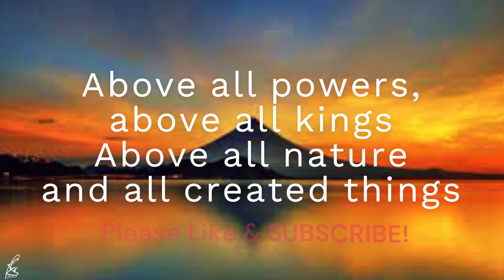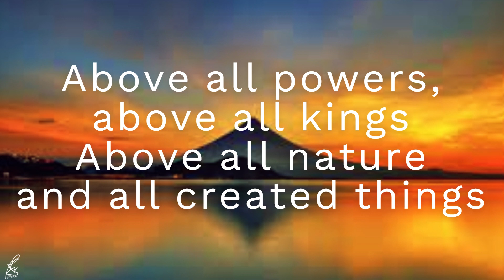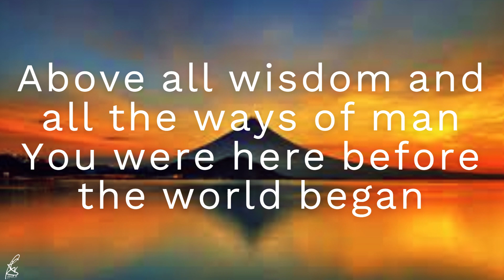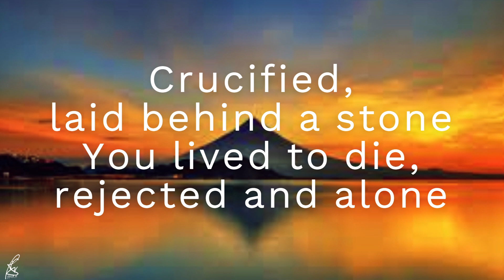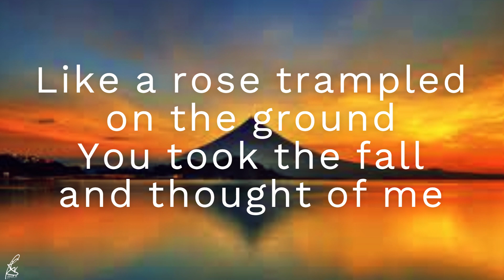Above All (Lyrics) | Song by Michael W. Smith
Lyrics

Crucified, laid behind a stone
Above all

Above all

Above all

Above all

Music

SONG

Above All

ARTIST

LICENCES

SME (on behalf of WOW); Integrity Music Publishing, ASCAP, LatinAutorPerf, UMPI, Canzion Group (Publishing), and 16 music rights societies